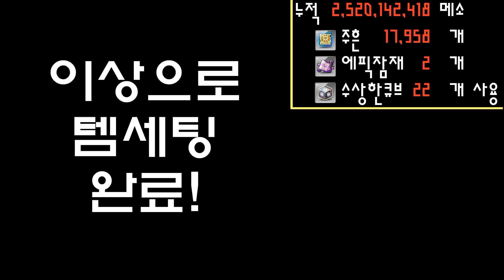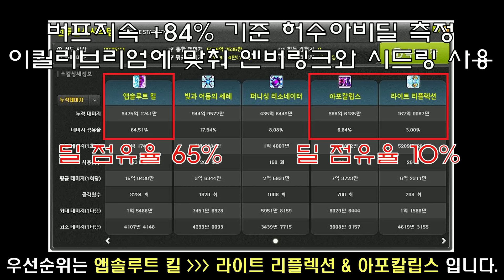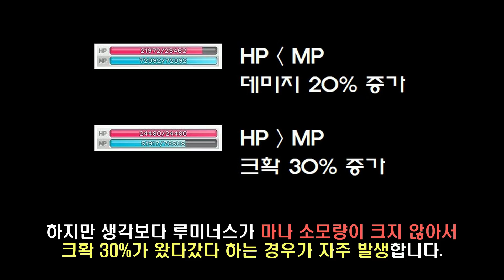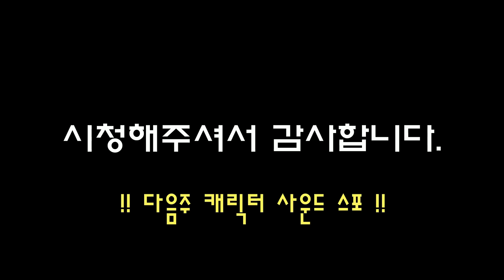메이플 카루타돌이 - 루미너스 템세팅 코어강화 주간보스 정산 [파원군단 루미 성장과정]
카루타돌이 루미너스편입니다.

영상에 나오는 지출내역은 어디까지나 제가 사용한 메소와 아이템들을 기록한 것일 뿐!
'저정도 투자하면 이정도 스펙 나온다' 라는 뜻이 아니라는것 명심해주세요!

- BGM list -